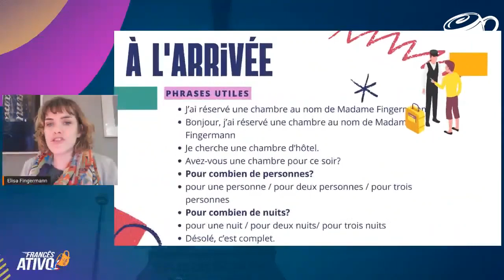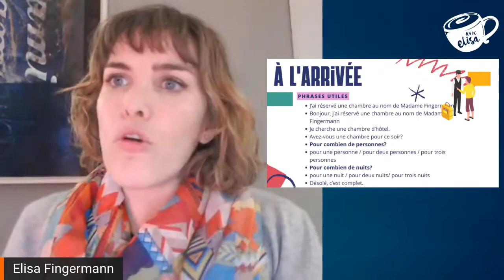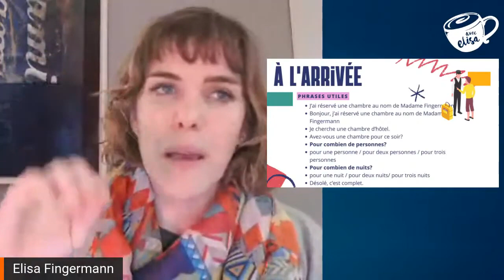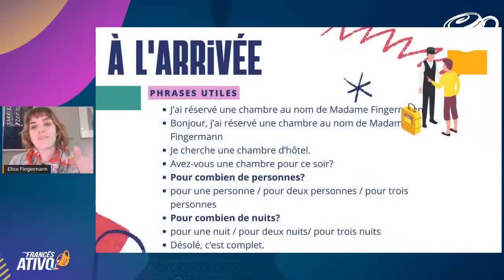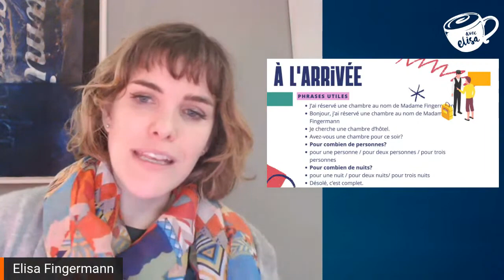2 estratégias para você NÃO TRAVAR na hora de falar francês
- 2 estratégias para você NÃO TRAVAR na hora de falar francês